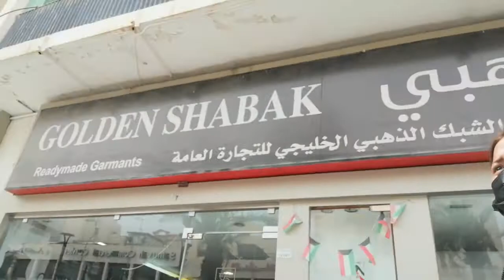Off time kaya enjoy mona / gala saglit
Namimili ng mora para maka tipid nman
Titingin tingin sa lahat ng store kung my mora bili
T-shirts  ng anak k.